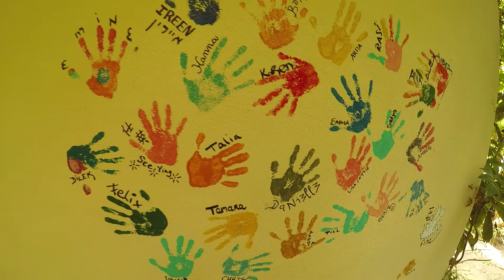TADAH Artist Residencies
Artist Residency @ TADAH
This goes out to all Performing Artists who are searching for an !!AFFORDABLE TRAINING & CREATION SPACE !!🎪 in the sun 🌻🏝🌞🌊☀️🏖
TADAH Artist Habitat is offering residencies for individuals and small companies/groups.
- Private &Dorm. accom 🛏,
- fresh food 🍉🍌🥗🥑🍇😋,
- 24h open Gym💪 (fully riggable 7,5m high),
- 5m high mirrors,
- Sound system️ ️🎶️🕺 💃🎶️ ,
- lush nature 🐞🦎🐓🌴🌱,
- Sauna 🌡😊🌡,
- Pool 🏊... you name it !!!

autum/winter residencies;
21th Nov. 2017 to 19th April 2018
summer residencies:
20th Juli 2018 to 04th Sept. 2018

TADAH:
- artist residencies - affordable trainingspace incl. accomodation
- volunteering - co-working and co-living in our permacultural Garden

If you are keen to learn more about tadah check out our or just stay updated to upcoming events by following via...